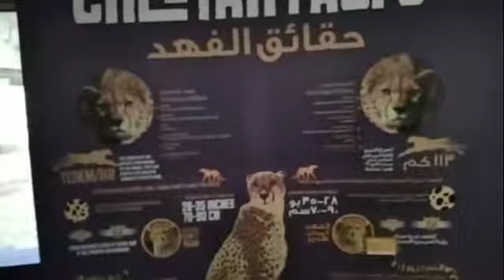Emirates Zoo Park Beautiful Wiew Vlog#128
Today we visit in Emirates Zoo park Animal park in Shamaha Dubai Road Abu Dhabi I am up loding Beautiful video & Showing maney Animal Tiger Lion Deer Elephant Lepord maney other Animal i hope you like my video if you like plese subscribe my channel Abu dhabi Beautiful city Emirates Zoo Park thanks for watching